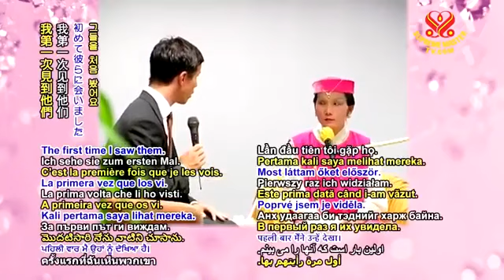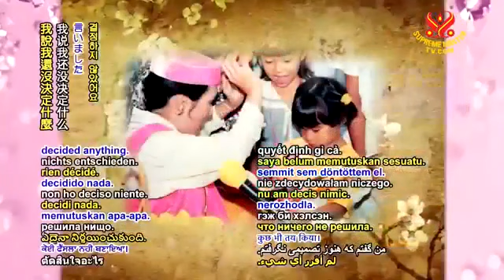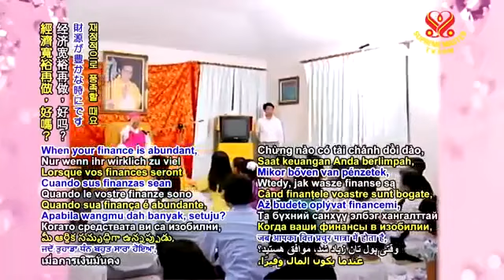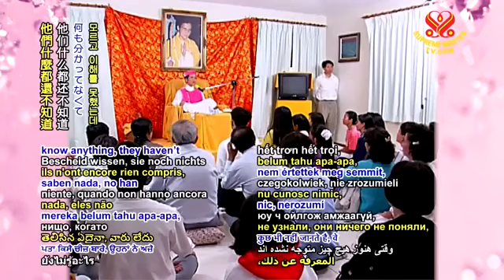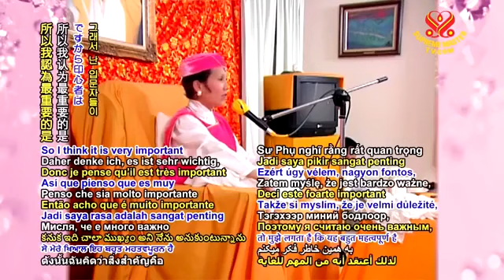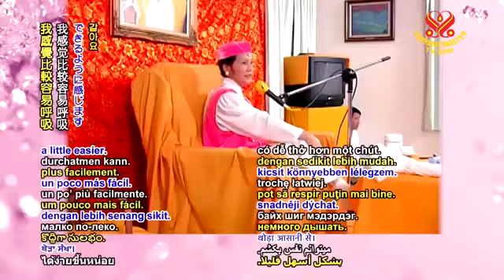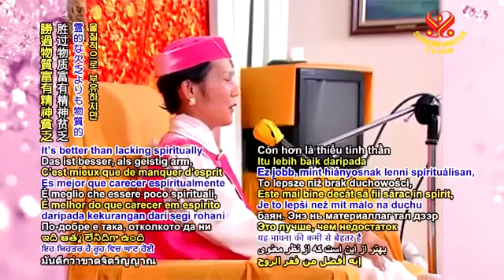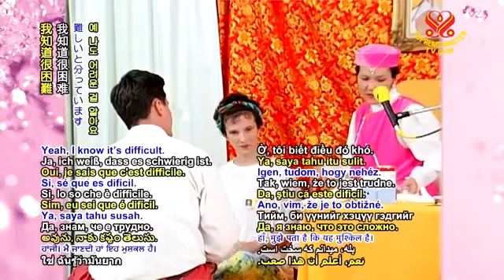Quyền năng của .....The Power Of Living Master - CHINGHAI